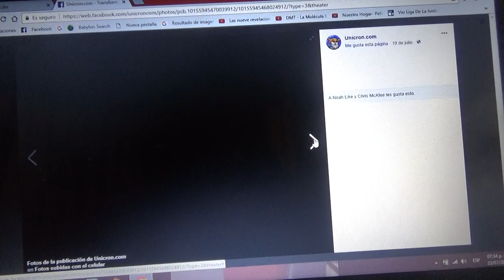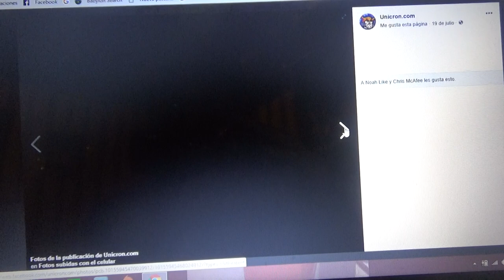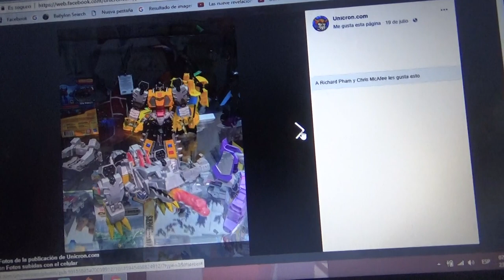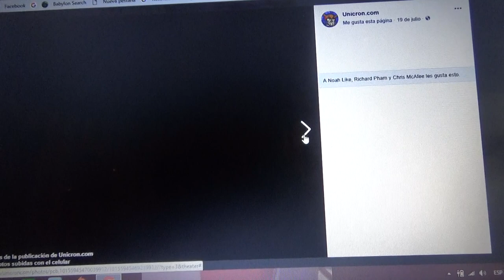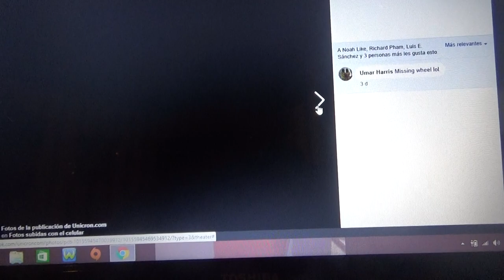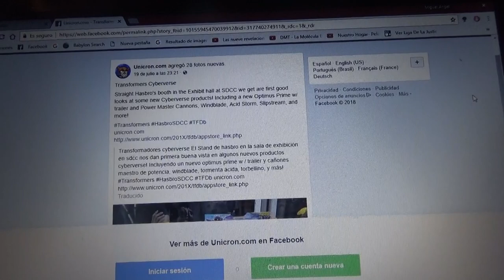Imágenes de los juguetes de Transformers Cyberverse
En esta ocasión les muestro mas juguetes nuevos de TF esta vez de la próxima serie denominada Transformers Cyberverse